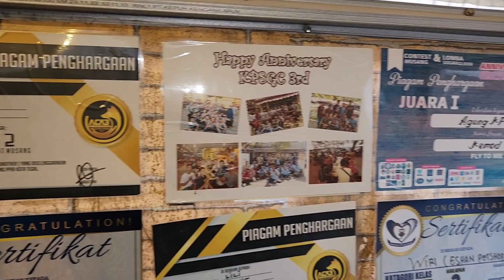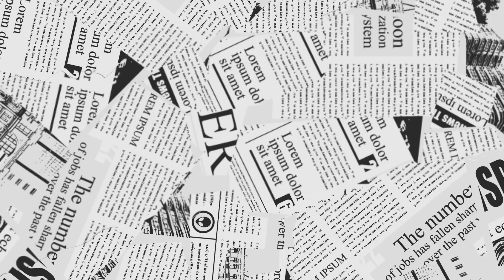Musang dari A sampai Z musang Sultan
Musang adalah kelompok mamalia kecil, ramping, dan kebanyakan nokturnal yang berasal dari Asia tropis dan Afrika, terutama hutan tropis. Sebutan musang mengacu kepada beberapa spesies mamalia yang berbeda dalam subordo Feliformia, namun kebanyakan berasal dari famili Viverridae. Sebagian besar spesiesnya ditemukan di Asia Tenggara.

Yang paling dikenal dari berbagai jenisnya adalah musang luwak (Paradoxurus hermaphroditus). Musang ini biasa hidup di dekat permukiman, termasuk perkotaan, dan sering pula didapati memangsa ayam peliharaan di malam hari.